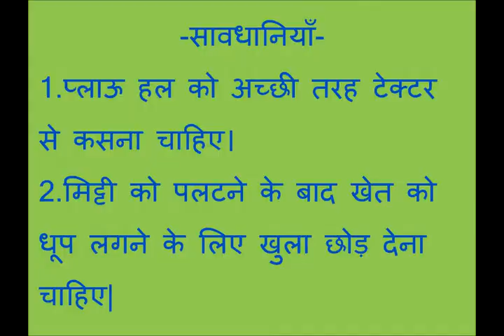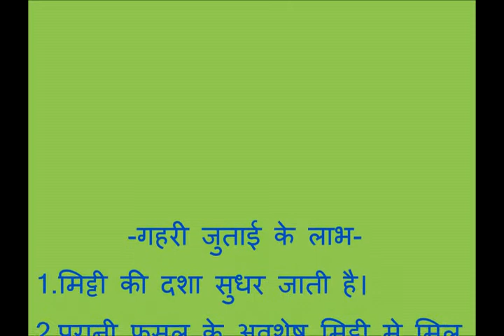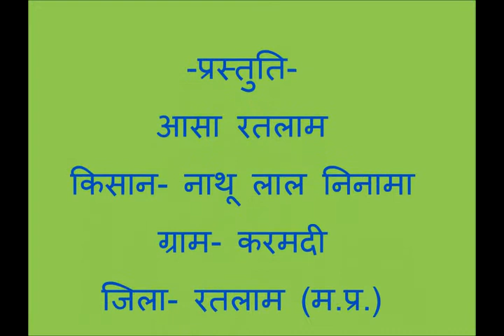Summer Deep Ploughing